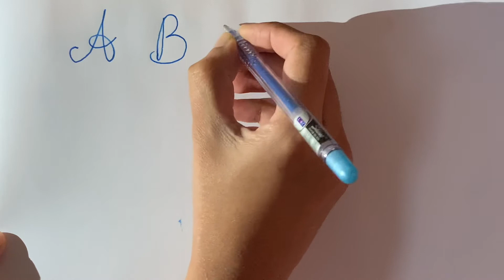Beauty of English letters | Alphabet | capital and simple